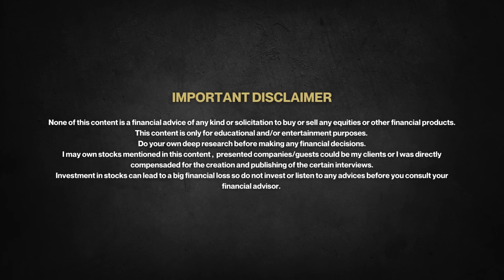Must Watch - John Borshoff, The Uranium Interview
Interview with the uranium legend and industry veteran Mr. John Borshoff, Deep Yellow Ltd. Chief Exetutive Officer. In this video we talked about the uranium & nuclearenergy industry, bringing mines online, supply-demand picture and gap in the future, off.take agrements, their Namibia projects and plans for production, Australian project status, plans going forward and much more.
If you want to know more about Deep Yello you can visit their

Chapters:
0:00 Intro
1:19 Is John "out of the bed"
8:58 Utilities
11:05 Production delays, overpromised timeframes
17:42 Oil companies buying uranium mines
21:21 Tech companies buying uranium mines
27:16 Tumas, what are you currently doing there
29:04 Timeline of production and financing
32:30 Omahola and JVs
34:39 WA policy change for uranium
38:25 Mulga Rock and Alligator River update
44:49 Prospets for corridor delineations and followup drilling
47:14 Buy-in from the local first nations on Aligator River
50:24 Conversion bottleneck keeping utilities from signing new contracts
51:36 Why contracts have NDA and why not disclosing prices
54:46 Consolidating Namibia projects with BHP/Rio Tinto JV
55:55 Open for M&A
57:06 Valuation of pound in the ground for Namibia
58:54 M&A activities and funding correlation
1:00:45 John's favorite mine
1:01:53 Big boys owning DYL
1:03:44 Cash, uplisting to TSX or NYSE

About the channel:
CEO & Market Expert Interviews is a series of interviews with an excellent source of information for investors interested in investing in uranium, gold, silver, copper and other commodities. We cover the macro story with well-known guests from commodity world and host company CEOs where we try to bring the details of a certain company, plans and important metrics closer to the average investor.

I am not compensated for the creation and publishing this contetnt.
None of this content is a financial advice of any kind or solicitation to buy or sell any equities or other financial products. This contetnt is only for educational and/or entertainment purposes. Do your own deep research before making any financial decisions. I may own stocks mentioned in this content. Investment in stocks can lead to a big financial loss so do not invest or listen to any advices before you consult your financial advisor.